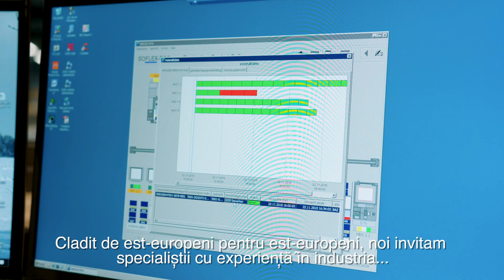Eastmen Recruitment RO SUBS